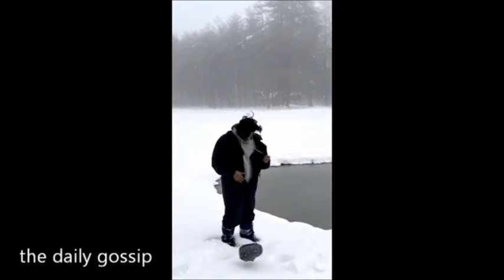Vidyut Jammwal ❤️❤️ Shruti Haasan Unseen Clip On Latest Upcoming Movie